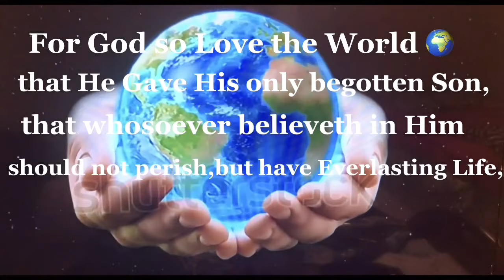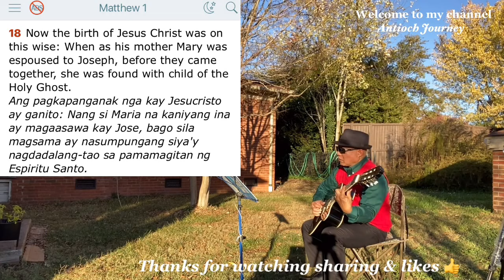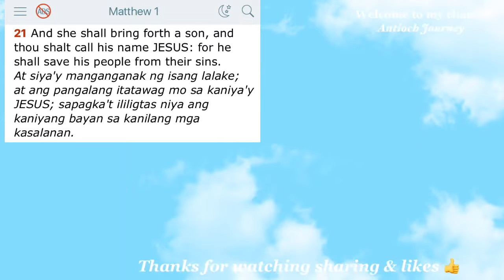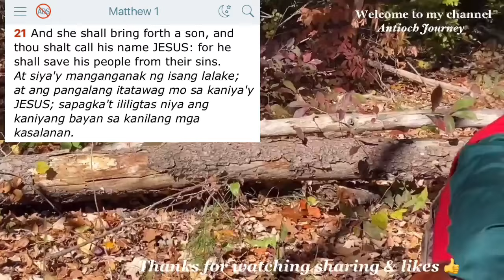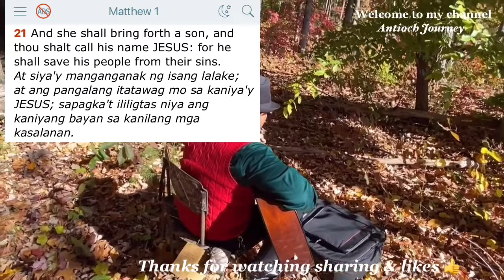Is Christmas Really the Day Jesus was Born?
Though Christmas has become a retail extravaganza, its holiday roots lie in the celebration of the birth of Jesus, who the Christian religion regards as the son of God. But was Jesus really born on December 25?

The short answer is no. It is not believed Jesus was born on the day Christmas is globally celebrated. Instead, Christmas was chosen as a convenient celebratory day on the same day of a pagan holiday that celebrated the winter solstice, according to The History Channel. The holiday was celebrated as the Roman pagan solstice, or "birthday of the unconquered sun," which began on December 17 and ended December 25.

When Jesus was really born can be assumed based on Scripture. One large plot point in the story of Jesus's birth is the presence of shepherds watching over their flocks. This is clearly outlined in the Bible at Luke 2:7-8, and is such a prominent part of the story, it has been featured in Christmas songs, according to the HISTORY of Churches ⛪️ of God. Multiple sources, including books "Celebrations: The Complete Book of American Holidays" and "The Interpreter's One-Volume Commentary" commented that the weather would not have permitted Shepherds to be tending to their flocks at the end of December. Instead, this implies Jesus was born during a warmer month.

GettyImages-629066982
A faithful holds up a Nativity Scene figurine of baby Jesus during the traditional blessing of figurines as part of the pope's Sunday Angelus prayer before Christmas in Saint Peter's square at the Vatican on December 11, 2016. Jesus may not have been born on Christmas.
VINCENZO PINTO/AFP/GETTY IMAGES
BEST OF NEWSWEEK VIA EMAIL